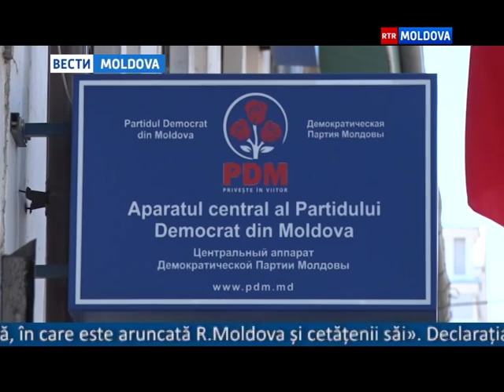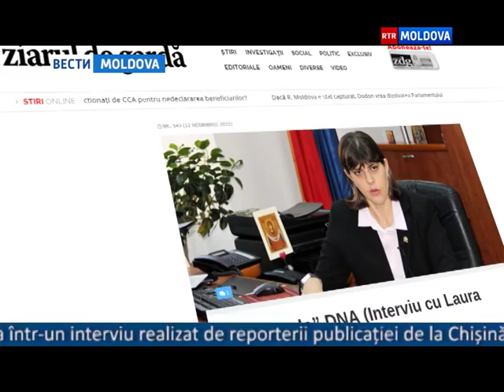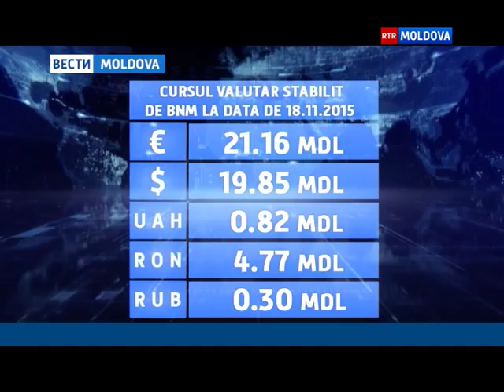18.11.2015 // 13-00 Ro